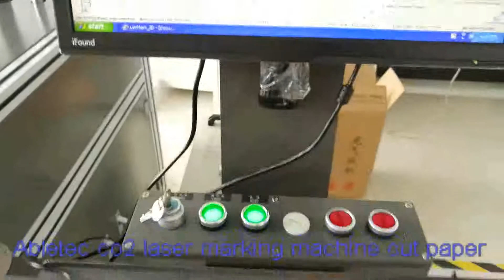co2 laser marking machine for paper from Shandong Abletec